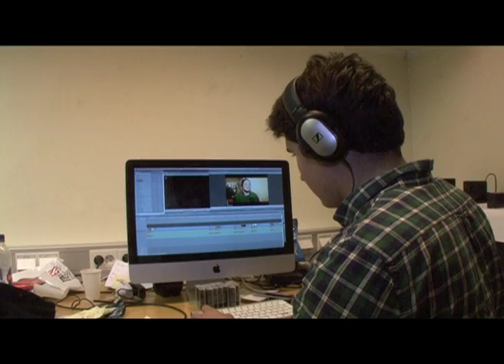RADDIR RIFFS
Spyrill : Níels
Myndatökumaður: Andri
Klipping : Hörður
Hljóð: Bjarki
Viðmælendur : Fullt af fólki
Lag undir : Montego